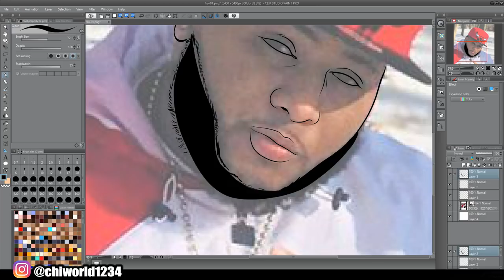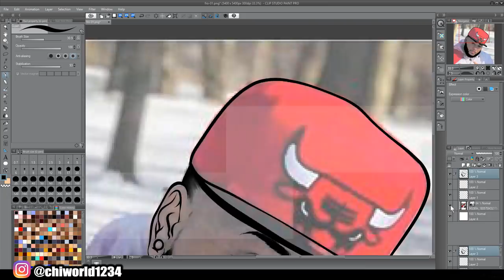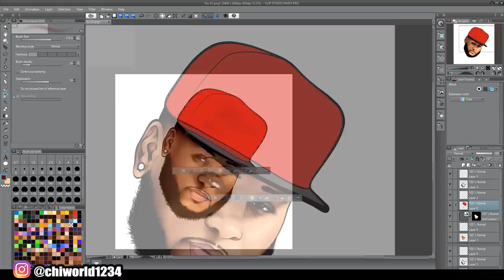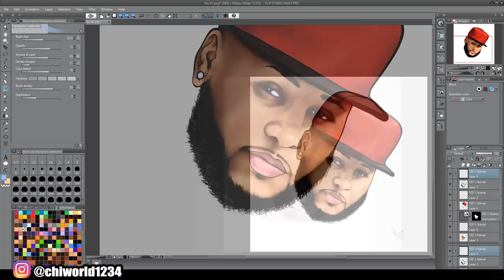INSTAGRAM CARTOONS SPEEDPAINT (Clip Studio Paint)